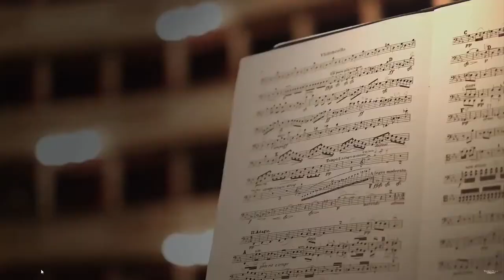Liederkreis op.39 Robert Schumann Markus Werba